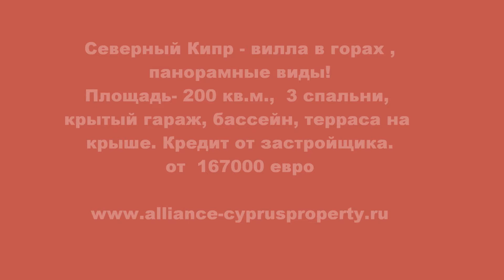Вилла на Северном Кипре/ ALLIANCE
Северный Кипр -роскошные виллы в горах,Чаталкой,неповторимый вид,Кредитный план.
Northern Cyprus, luxury villa in the mountains, Catalkoy, unique panoramic view.